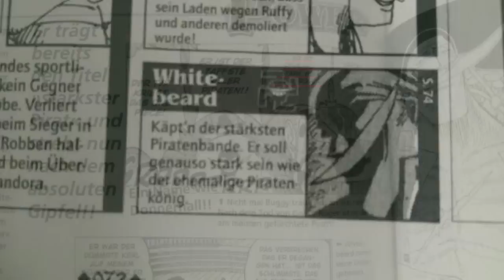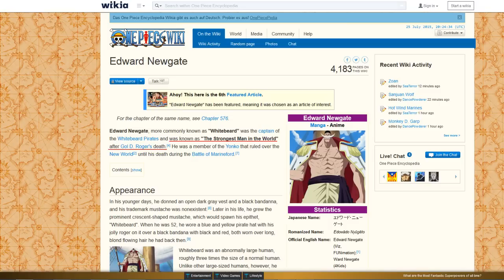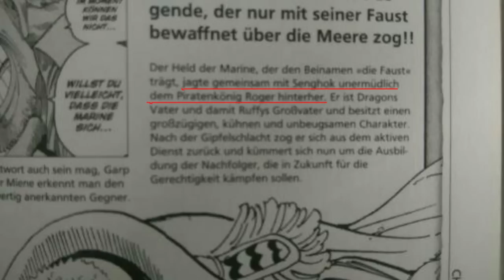Wer ist der stärkste Charakter aus One Piece?!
§ 24.1 UrhG: Ein selbständiges Werk, das in freier Benutzung des Werkes
eines anderen geschaffen worden ist, darf ohne Zustimmung des Urhebers
des benutzten Werkes veröffentlicht und verwertet werden.